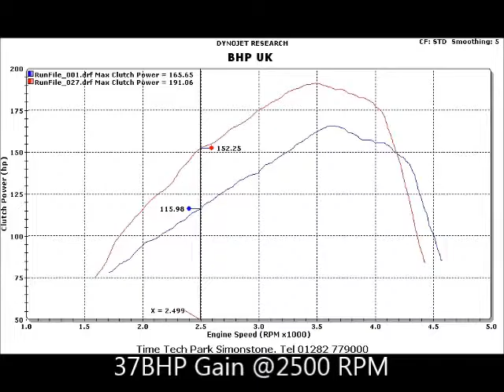Toyota Hilux Dyno Developed Remapping (3.0 D4D 170 bhp)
Dyno developed and tested remapping for your Toyota Hilux. The 3.0D4D gives a gain of 37bhp @ 2500 rpm and a massive 105nnm gain in torque.